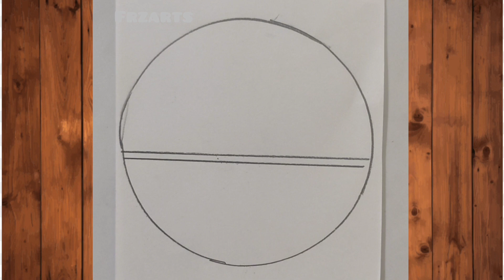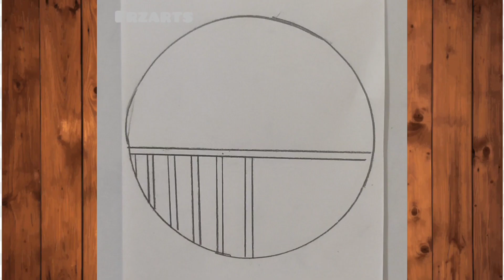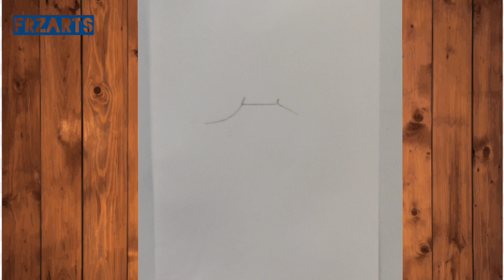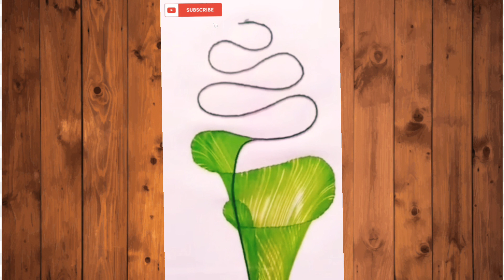My Drawing Collection!!youtubevideos